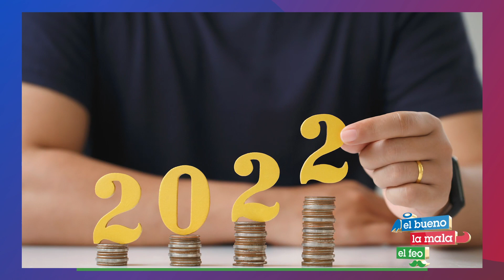Escasez e inflación: Experto financiero analiza lo que viene para el 2022 y cómo reaccionar a ello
Mientras que 7 de cada 10 estadounidenses creen que la economía será peor el año próximo, Andrés Gutiérrez recomienda poner en orden tus finanzas y arrancar el 2022 administrándose muy bien.